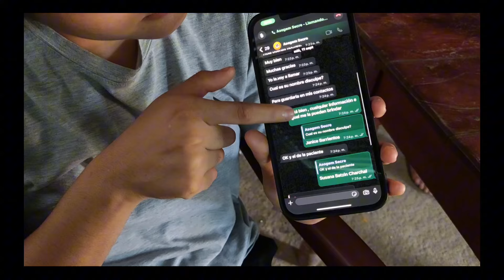TUVE QUE LLAMARLE PARA QUE DIJERA LA VERDAD DE LO QUE OCURRIÓ